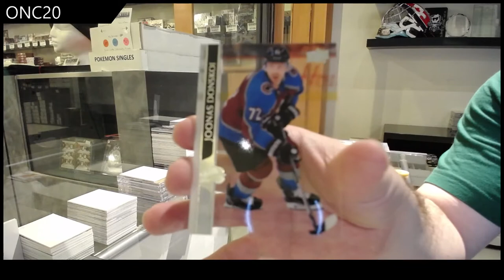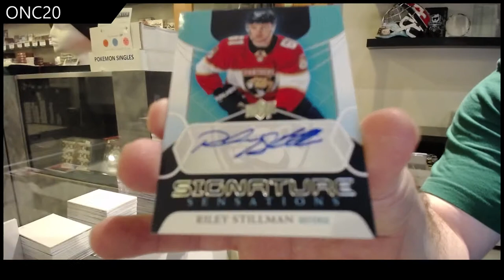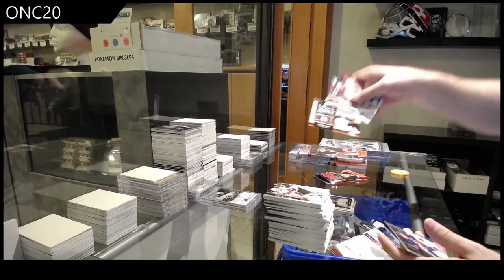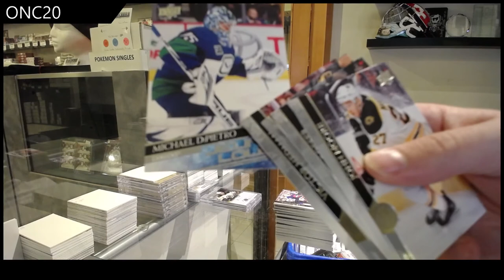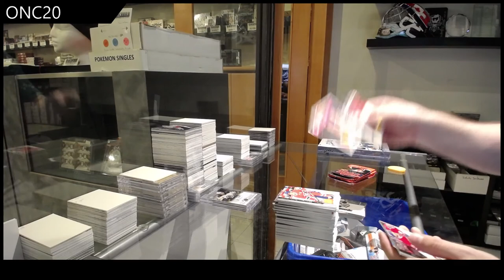ONC20's 20-21 Upper Deck Series 1 Hockey 2 Box Break